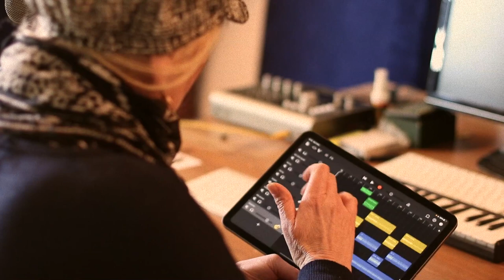BRONSKI VLOG - On A Road To Home Recording - Episode #1 (Part 1)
The first step in the process is Writing songs.
Songwriting.